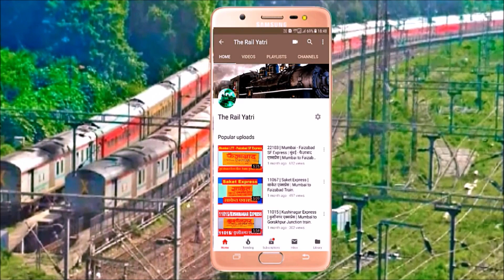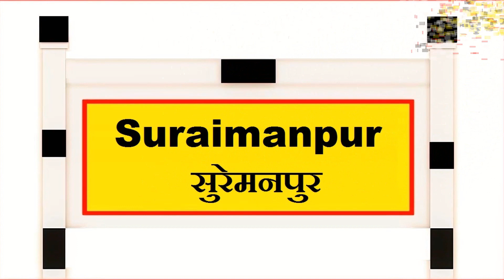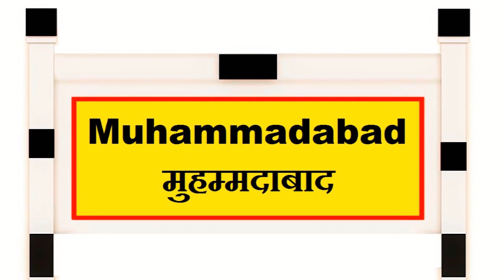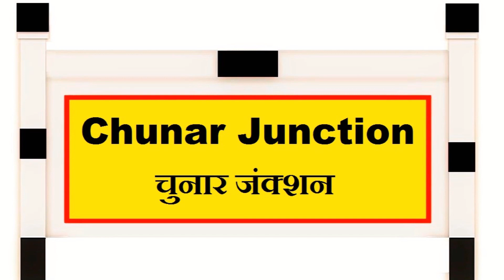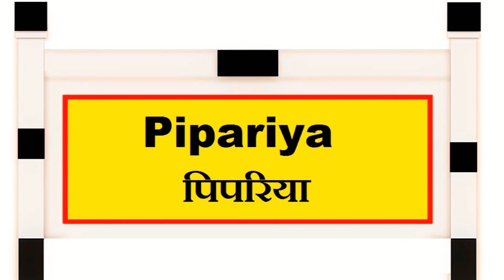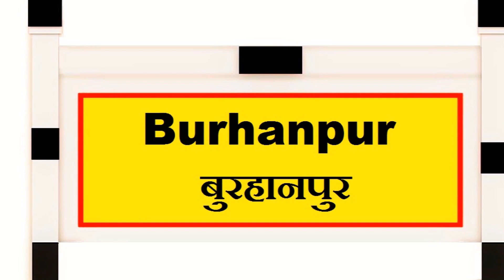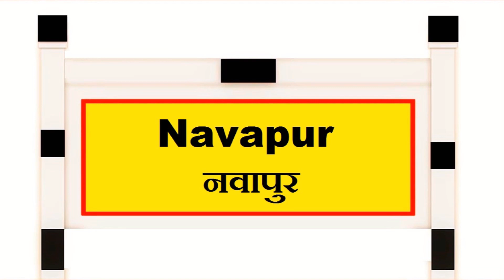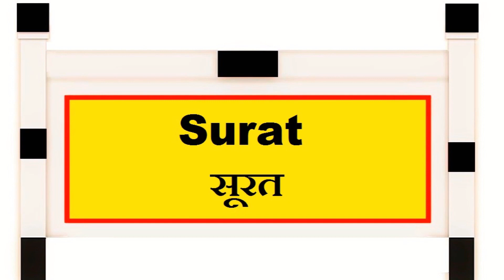Tapti Ganga Express | ताप्ती गंगा एक्सप्रेस | 19046 | Chhapra to Surat Train | Mau to Surat Train